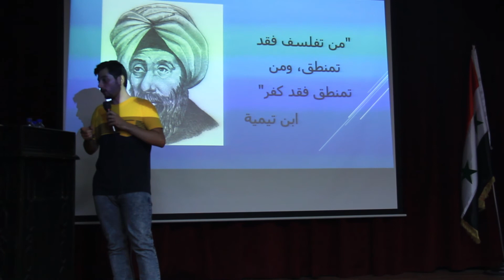ليش تتهم الفلسفة بالكفر | فقرة بلا فلسفة | م. بكر الحبال | منصة صوت | نادي شام الثقافي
لماذا تتهم الفلسفة بالكفر و الزندقة و القصة التاريخية وراء ذلك
قصة ابو حامد الغزالي و ابن رشد وابن تيمية
من فقرة بلا_فلسفة ضمن فعالية منصة_صوت في
قدمها المهندس بكر الحبال